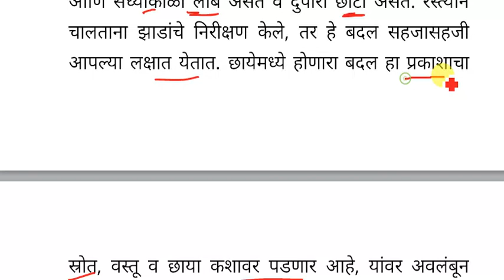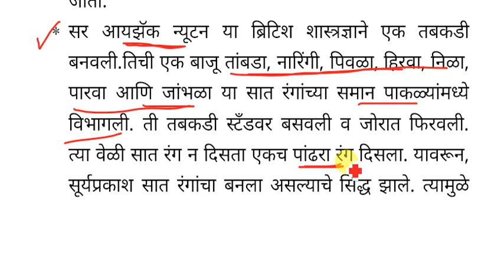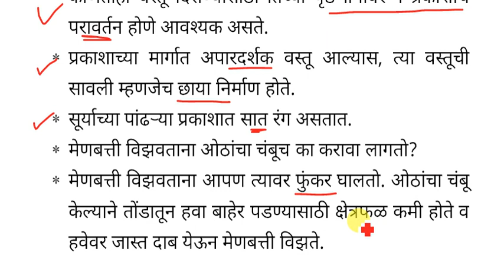general science and technology lectures in marathi / 6 th standard science / upsc,mpsc,psi,sti,aso.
general science and technology lectures standard 6  chapter from maharashtra state board book.

This science lectures in marathi Series Covers all scitech chapters which is very useful for all competetative exams.

आत्तापर्यंतचे सर्व लेक्चर्सची लिंक - general sci and tech.

chapter 4 & 5 - आपत्ती व्यवस्थापन,पदार्थ सभोवतालचे-अवस्था व गुणधर्म/ Disaster Management AND Substances in the Surroundings–Their States and Properties

All The Best.